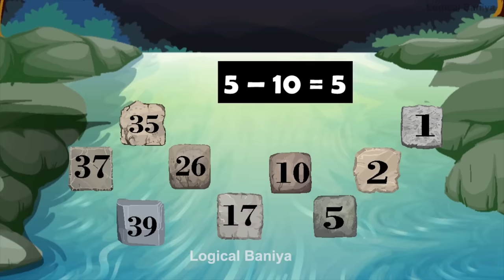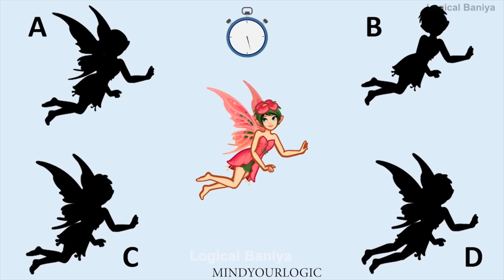உங்கள் மூளையை சோதிக்கவும் ( Ep 5 ) | Riddles in Tamil | Mind Your Logic Tamil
Solve some interesting Tamil riddles and Riddles in Tamil. There are 10 interesting Question and Puzzles in Tamil which are very difficult to solve, lets see how many of these you can solve.

For more tamil riddles with pictures, tamil riddles with answer,  tamil brain games in Riddles Factory, tamil brain games, tamil quiz questions,  tamil quiz questions and answers,